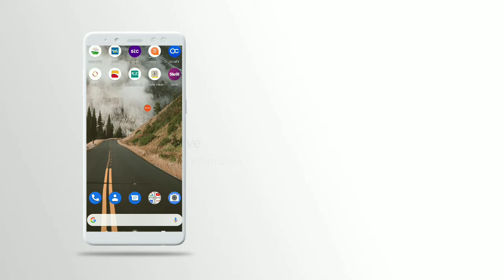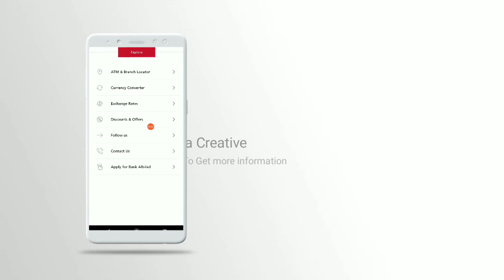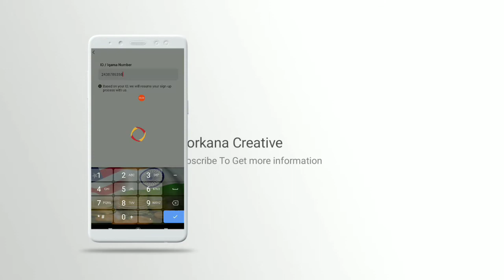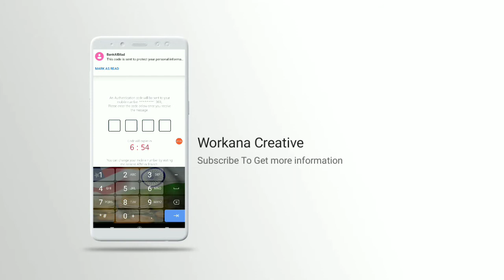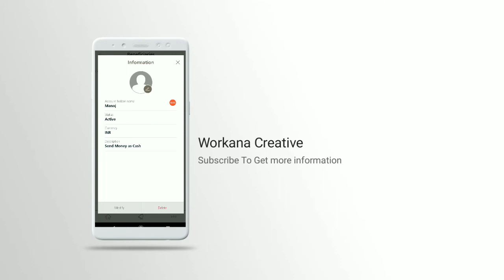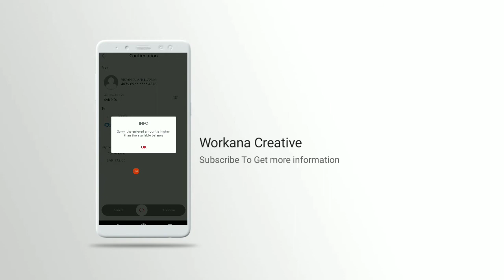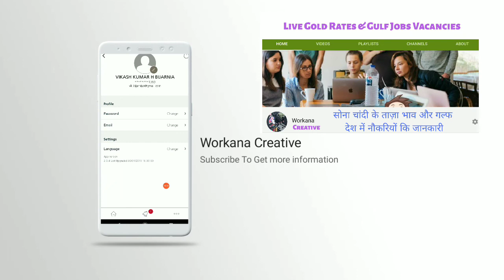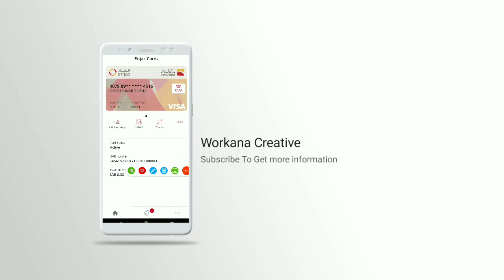How to get Enjaz virtual Visa card!How to open Enjaz Bank online account!How to add new Beneficiary!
Hi viewer's welcome to your own channel workana creative.

STC pay Giveaway :--- I'm giving you discount on your international transfer from stc pay. To accept, use code DDVTPY in your next transfer. If you do not have stc pay app, download it

About this video ✍️This video is all about information to Enjaz Bank Remittance in KSA . How to create online account in EnjazBank or How to get a Virtual Visa card online,How to add a new Beneficiary in EnjazBank online, all able information I will put nside this video, I hope that if you check out this video and improve your Net Banking experience.

सोना चांदी के ताज़ा भाव जाने अब बिल्कुल आसानी से आपको केवल टाइप करना है या बोलना है - सोना चांदी के ताज़ा भाव और विडियो आपके लिए उपलब्ध हैं अगर आपको जानकारी दी गई अच्छी लगी हो तो सब्सक्राइब बटन पर क्लिक कीजिए और देखें आज की कीमतों के उतार चढ़ाव हर दिन अपने यूट्यूब चैनल पर।

अगर आपको कुछ भी ऑनलाइन खरीदना या बेचना है तो नीचे दिए गए लिंक पर जाकर अपना ऑर्डर बुक करें।

अगर आपको वास्तव में घर बैठे ऑनलाईन से पैसा कमाने की तलाश है तो नीचे दिए गए विडियो लिंक खोलकर देखे और पैसा कमाना start kare.

All copyright's go to  their respective WORKANA Creative channel doesn't own the rights to these  pictures & videos. However if any content owner's would like there image's or footage removed !!!